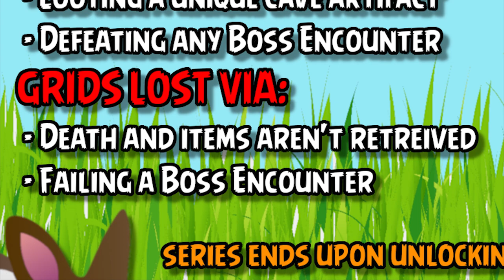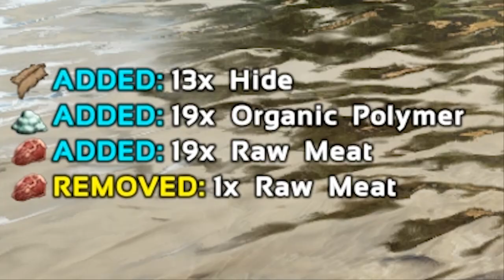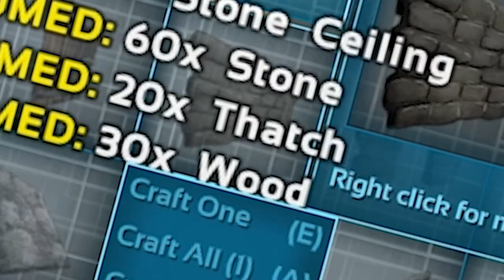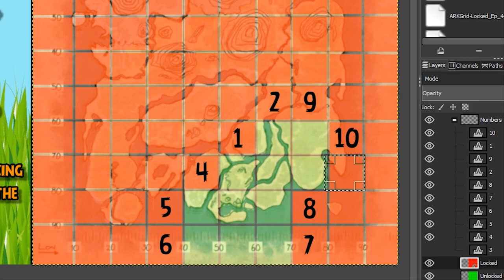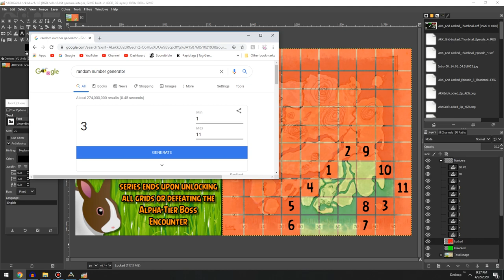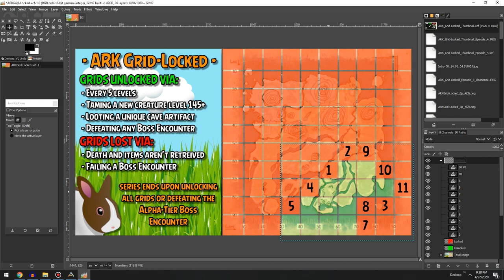Setting Up Our New Base! - ARK: Survival Evolved | Grid-Locked #5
Hello everybody and welcome back to another episode of ARK: Grid-Locked, the series where I've area restricted my character to portions of The Island and have to progress towards certain goals to unlock more grids.

In this episode, we construct a new stone base at the Southern Island Cave and bring our Bunneh army along with us! Metal, obsidian, crystals and loot crates await us outside our front door!

*I own or have all of the rights to use all of the music & sound effects in my videos*

SOUND EFFECTS:
"HitSmack" - Pond5 (purchased)
"Heaven'sGates" - Pond5 (purchased)

arkgrid-locked